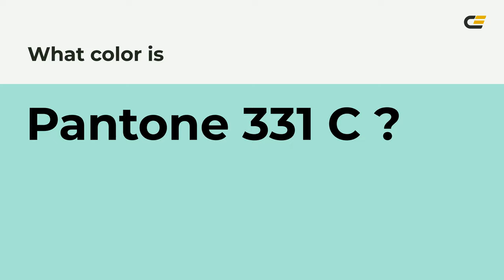color a7e6d7 hex color - Green color - Warm color a7e6d7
What color is ? a7e6d7 hex color - Green color - Warm color a7e6d7

Hex a7e6d7 Color Code is also known as color.

Hex a7e6d7 Color code in RGB color code model is created after adding 65.49% red color, 90.20% green color and 84.31% blue color.
Hex a7e6d7 Color code in CMYK color (process color) code model is generated after subtraction of 27% cyan, 0% magenta, 6% yellow and 9% black.